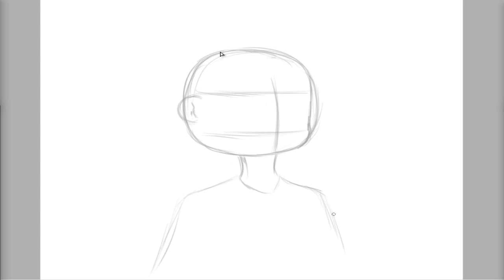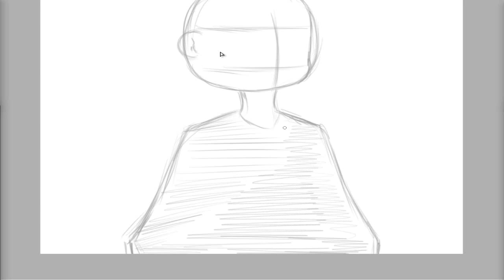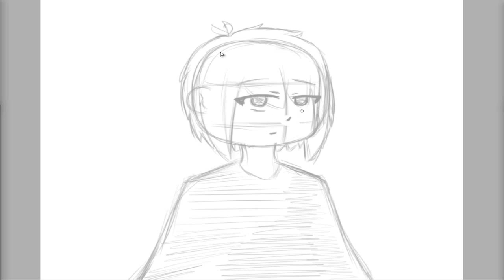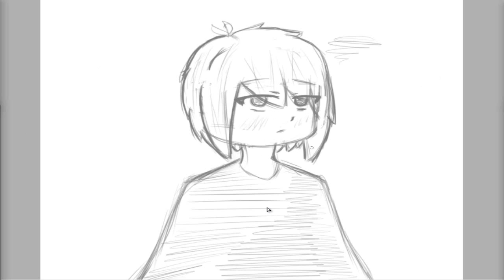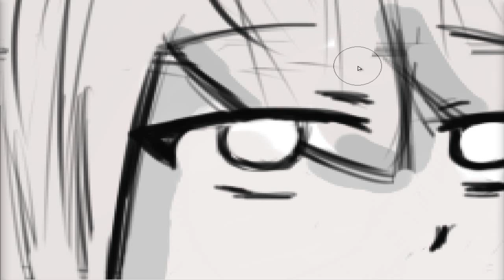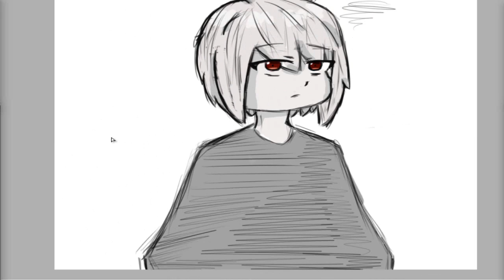🔴 Probando Paint Tool Sai | SpeedDraw #2 | Haiku